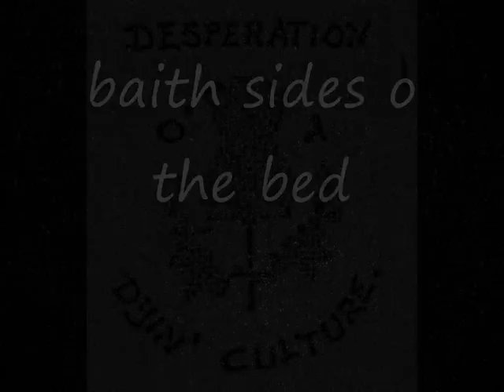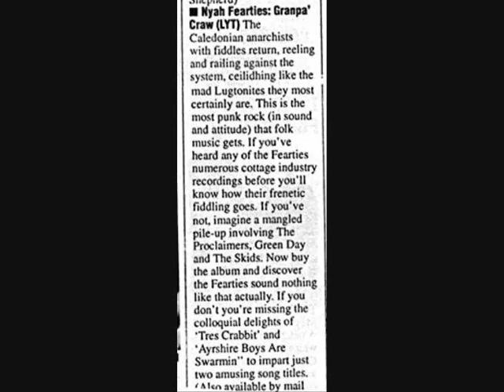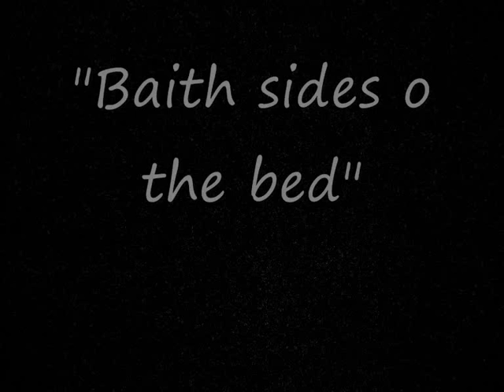Nyah Fearties - Baith Sides o the Bed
From the Album " Desperation o a Dyin Culture "